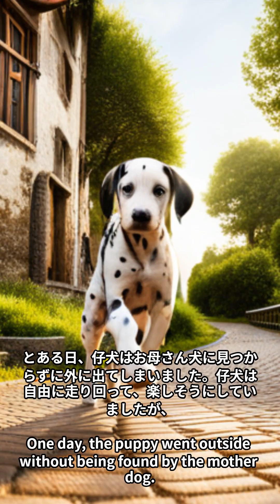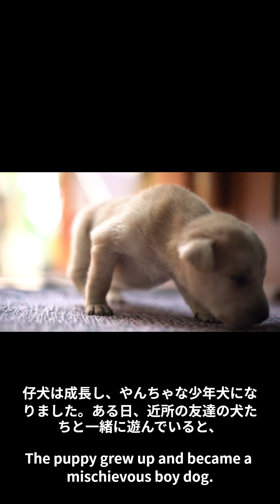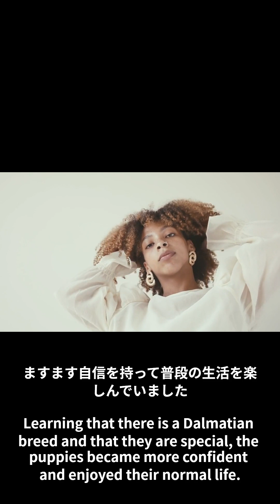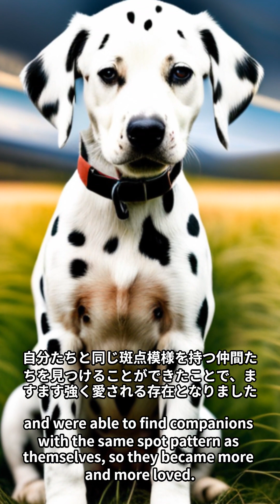かわいい仔犬 ダルメシアンのおもしろいお話 Cute puppy Dalmatian funny story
かわいい　ダルメシアンのおもしろいお話を楽しんで下さい。　Enjoy the funny story of cute Dalmatians.